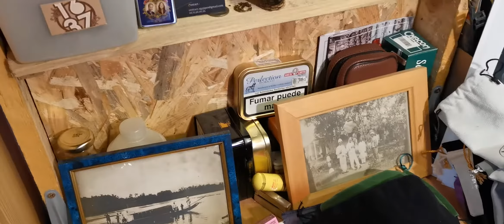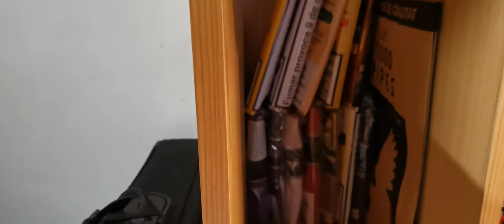Stockage tabac et Pipes